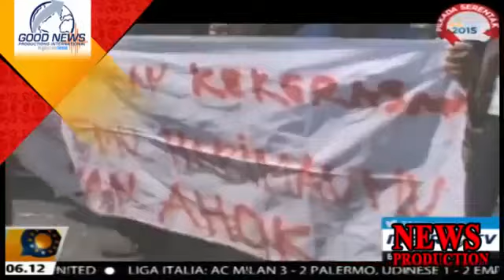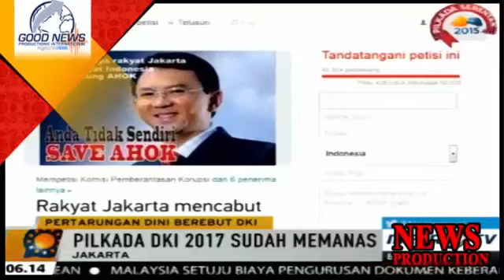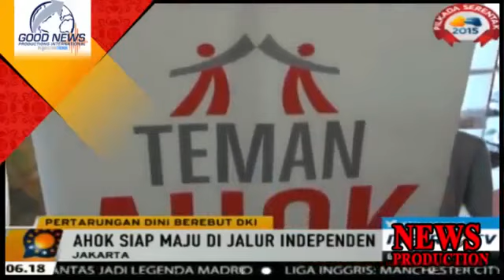Berita Terbaru Ahok Akan Bongkar Jalur Thamrin Sudirman Demi Wujudkan Tempat Nongkrong Anak Muda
Gubernur DKI Jakarta Basuki Tjahaja Purnama yang lebih dikenal dengan nama Ahok, akan membongkar pembatas jalur lambat dan cepat di sepanjang Jalan Sudirman-MH Thamrin.

Setelah itu trotoar di sepanjang jalan tersebut akan diperlebar. “Kalau jalur untuk mobil ada tiga, ya sudah tida saja, jangan lima. Buat apa ditambah? Makanya, nanti arah semanggi dari Monas, jalur lambat akan kami buang, dan dibuatkan trotoar, jadi yang terpanjang,” kata Ahok di Balai Kota, Jumat (25/9).

Ahok juga menjelaskan bahwa pelebaran trotoar tersebut dapat dimanfaatkan oleh para pemilik gedung di sepanjang Jalan Sudirman-MH Thamrin, seperti membuka restoran mini, kafe, atau bisa juga kios.

Kebijakan ini juga akan mencakup tambahan ruang terbuka bagi warga, dengan begitu nantinya warga Jakrta, khususnya anak-anak muda, bisa memiliki tempat hang out baru yang terus hidup selama 24 jam.

Pelebaran trotoar tersebut juga dimaksudkan agar Jakarta memiliki tempat luas yang tetap hidup selama 24 jam dan bisa dijadikan tempat nongkrong bagi anak-anak muda.

“Nanti Jalan Sudirman-MH Thamrin jadi wilayah Jakarta yang (hidup) 24 jam. Trotoarnya dilebarkan 9 meter x 10 meter, ada pohon di tengah, dan kami siapkan bus tingkat yang terus jalan,” kata Ahok.

Kebijakan baru dari Ahok tersebut kemungkinan akan terlaksana pada tahun 2017, ia juga mengungkapkan bahwa hal tersebut akan terealisasai setelah ada MRT.

“Saya pikir tahun 2017 bisa mulai, asal MRT-nya ada,” pungkas Ahok.

Selain itu, gedung-gedung di sepanjang jalan Sudirman-MH Thamrin juga akan dipasangi dengan papan LED iklan yang terang benderang.

Untuk saat ini, Pemprov DKI tengah merancang kebijakan tersebut, rencanya, kebijakan itu akan bisa dilaksanakan setelah pembangunan proyek mass rapid transit (MRT) rampung.

Jika saja kebijakan pelebaran trotoar ini terlaksana maka, Kota Jakarta akan lebih hidup lagi, ruang terbuka yang akan terus ada selama 24 ini akan jadi tempat bekumpulnya warga Jakarta anak-anak muda khususnya, namun ini masih akan terlaksana jika proyek MRT telah rampung dibangun.